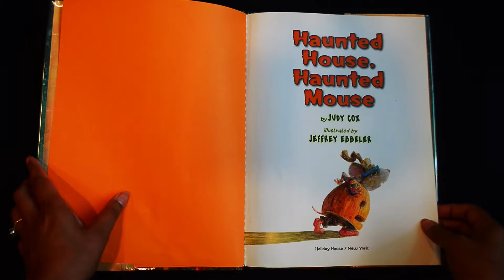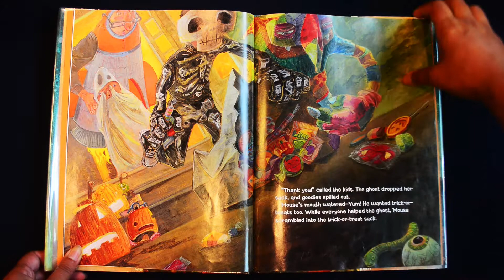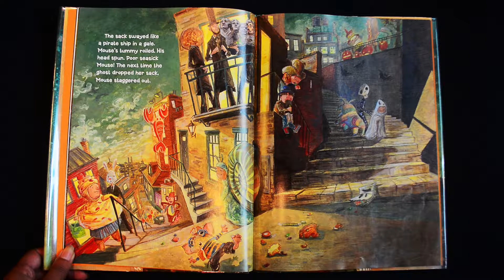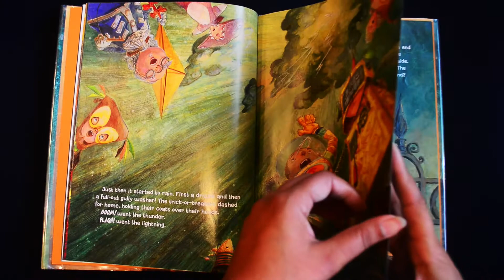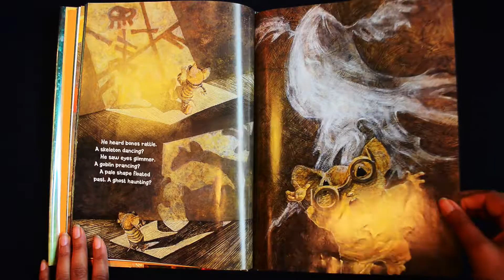Haunted House Haunted Mouse || Read Aloud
Haunted House Haunted Mouse written by Judy Cox and illustrated by Jeffrey Ebler Read Aloud

A little mouse sneaks into a bag of candy and has quite the adventure on Halloween.